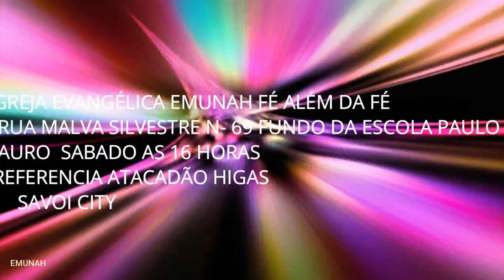DIACONO EDNALDO 06 DE NOVEMBRO DE 2021 01